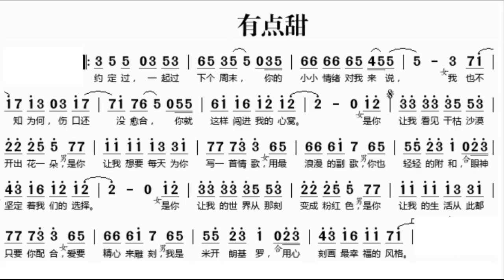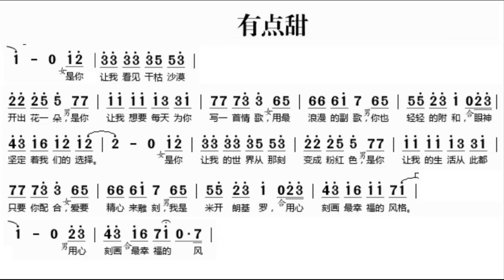有点甜/有點甜 E调伴奏 - instrumental in E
谢谢光临！